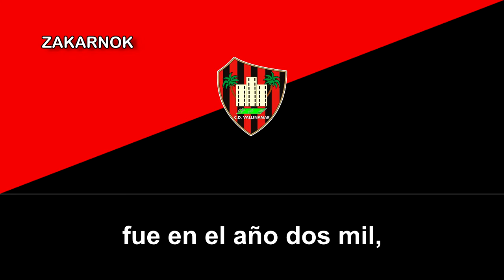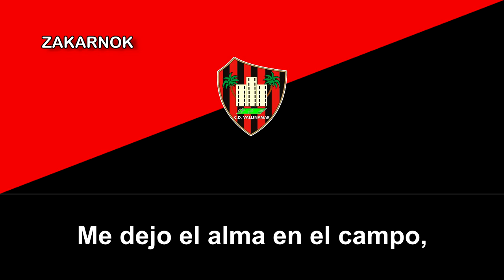Himno del CD Vallinamar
Página oficial del club: No posee (Todas están inactivas)

El Club Deportivo Vallinamar es o era un club de la localidad canaria de Jinámar, dentro del municipio de Telde, fue fundado en el año 2000 pero desconozco su historial deportivo.